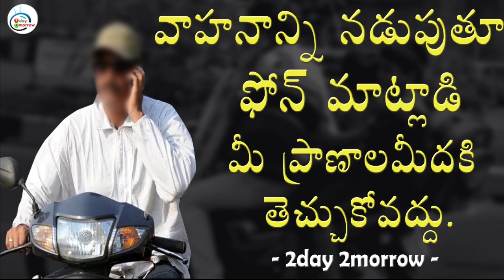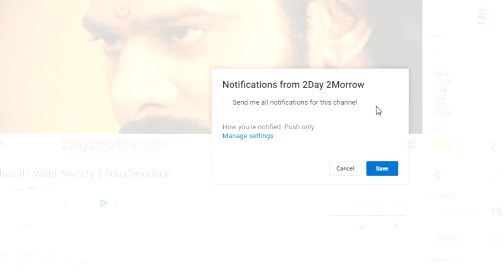IYR Krishna Rao Fires on CM Chandrababu Naidu ll I'm not wrong || 2day2morrow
IYR Krishna Rao Fires on CM Chandrababu Naidu ll I'm not wrong || 2day2morrow Instagram